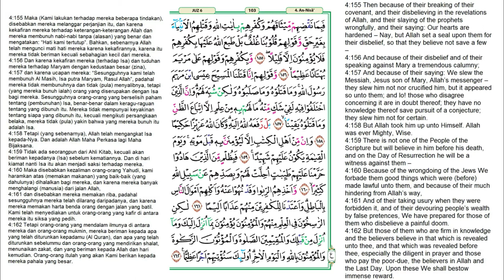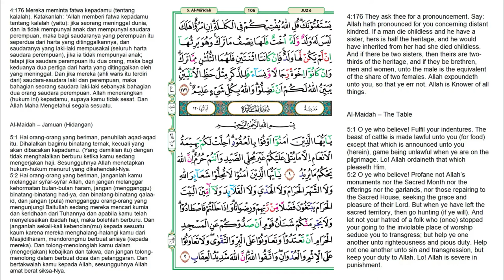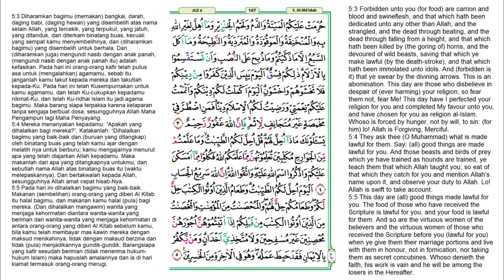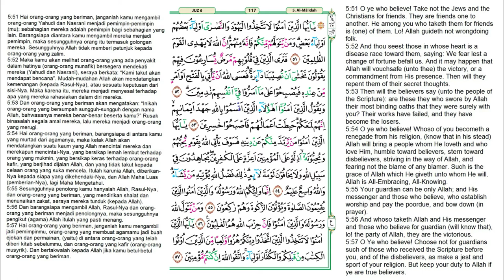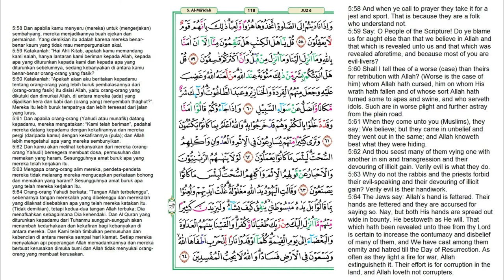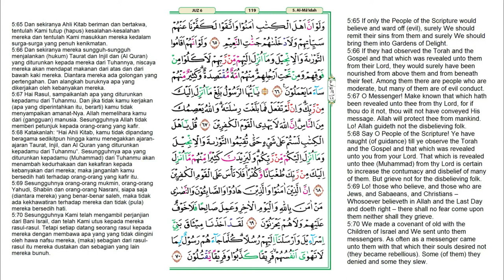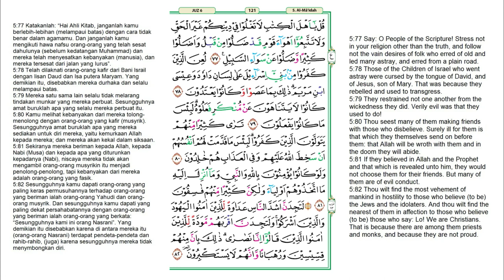Juz 6 Quran Full Terjemahan Bahasa Indonesia dan Inggris | JUZUK 6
Juz 6 merupakan bagian dari 30 juz yang tersusun dalam kitab suci Al-Qur'an. Juz ini diawali dengan kata لَا يُحِبُّ اللَّهُ pada surah An-Nisa ayat 148 dan berakhir di surah Al-Maidah ayat 81. Jumlah ayat dalam juz ini adalah 110 ayat. Berikut Daftar Surat dalam Alquran Juz 6 :

0:00    An-Nisa' (Wanita) surat ke-4 ayat 148-176
12:20  Al-Ma'idah (Jamuan) surat ke-5 ayat 1-82

Reciter / قَارِئ : Ahmad Al Shalabi.
📱 Penguna ponsel rotasi 🔄 ponsel ke mode horizontal apabila ingin sambil membaca 📖 dan zoom 🔍 dengan dua jari 🤞 Anda ke layar ponsel.